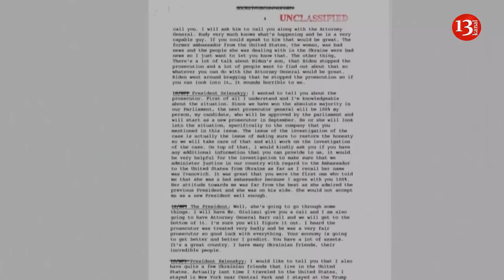Байден уже начал "войну" против Путина: ПОРУЧИЛ ФБР собрать данные о РОССИЙСКОЙ АГРЕССИИ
Джо Байден ПОРУЧИЛ ФБР собрать данные о РОССИЙСКОЙ АГРЕССИИ, а также ВЕРНУЛ Джейн Псаки

Президент США Джо Байден дал распоряжение разведслужбам собрать информацию о предполагаемых враждебных действиях России, заявила представитель Белого дома Джен Псаки, которую  Джо Байден назначил пресс-секретарём.
"Президент попросил наши разведслужбы подготовить оценку по поводу хакерской атаки на американскую компанию Solar Winds, российского вмешательства в выборы 2020 года, применения химоружия против лидера оппозиции Алексея Навального, а также по поводу данных о выплате денег за нападения на военных США в Афганистане", - сказала она на брифинге.
Ранее Washington Post сообщала со ссылкой на источники, что Байден не намерен устраивать "перезапуск" отношений с Россией и готовит новые меры в ответ на ее "агрессивные действия".